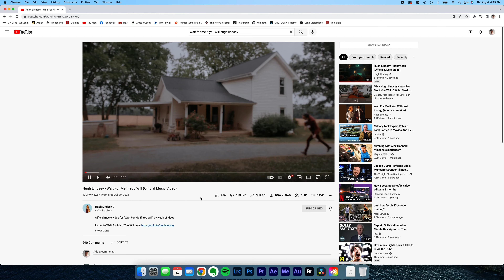What It Take To Make A Music Video (Part 4) - The Final Chapter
This is it! The video is done and we partied. Heck ya.

Instagram.com/danielwcunningham